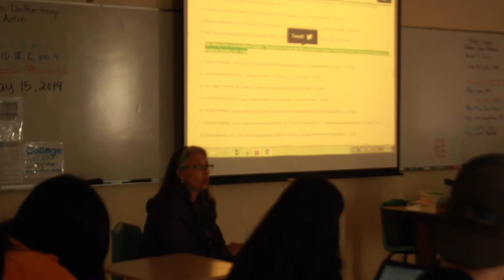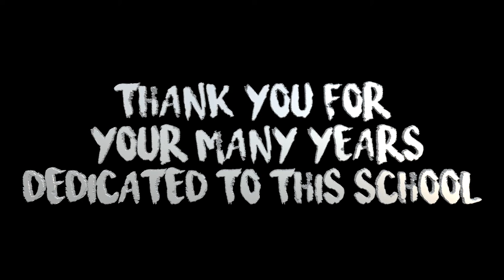RETIRMENT VIDEO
I DO NOT TAKE CREDIT FOR ANY OF THE AUDIO IN THIS VIDEO